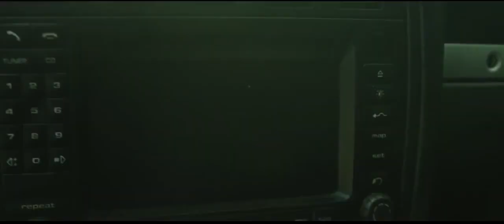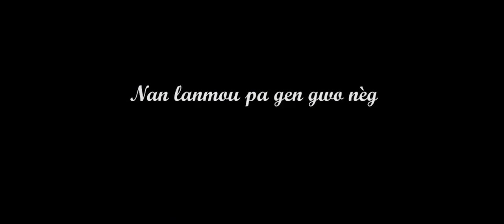NUDORE - Psycholove (Official Video)